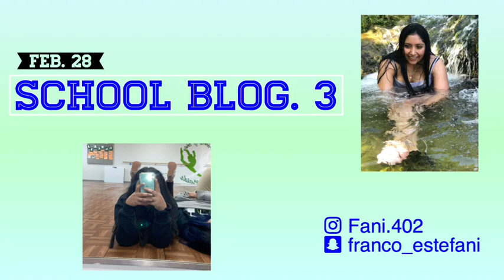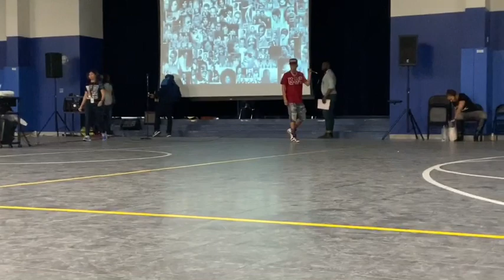Blog + pep rally with the shawtys 👀